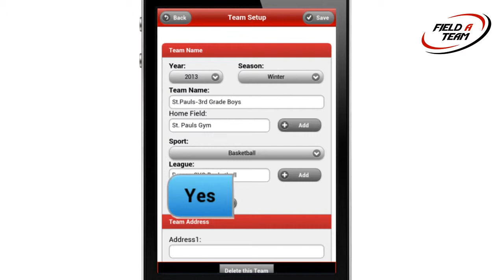Vote for an MVP of the game with Field A Team Fan App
Field a Team Fan App allows fans of the game to vote for an MVP of the game.  Fans can only vote once per game. The coach can elect to display voting results or communicate the results with their own communications.